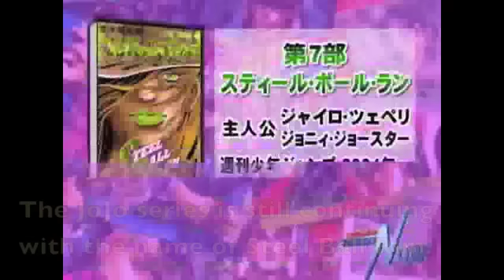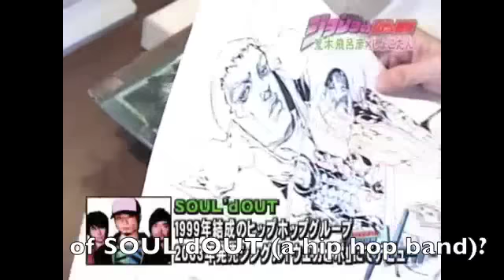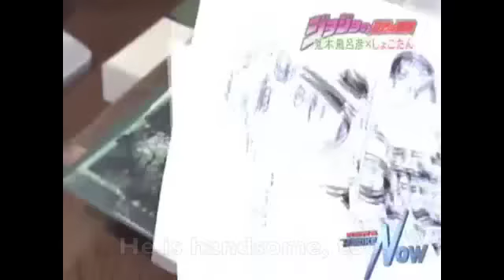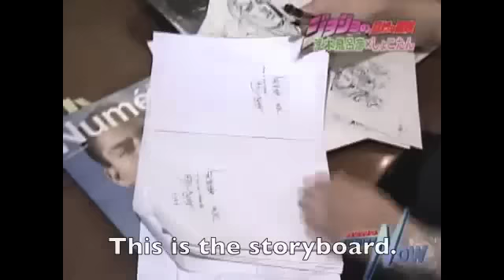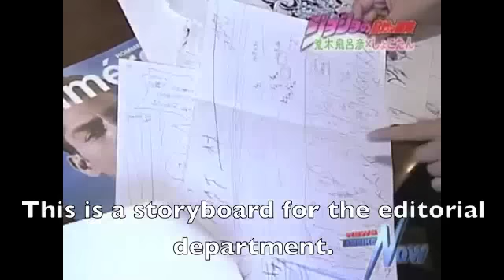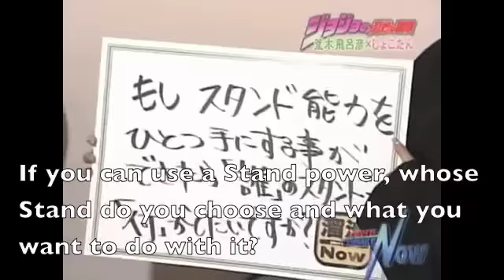Araki Hirohiko Interview: JoJo's Bizarre Adventure 1/3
-Araki Hirohiko, the author of JoJo's Bizarre Adventure, is interviewed by Shoko Nakagawa, an idol singer, voice actress, and illustrator.
-Sorairo Days (Gurren Lagann) by Shoko Nakagawa